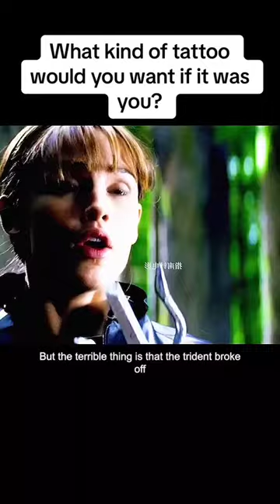What Will You Do If You Had This Tattoo